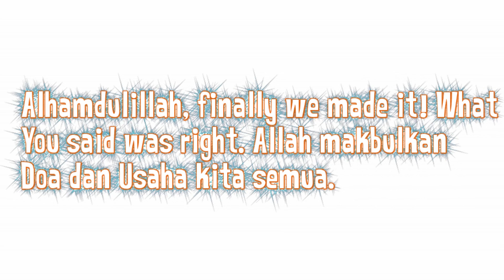SRIKANDI Negara! Sebak Dengar Ucapan Tun M Buat Fatiya Latif